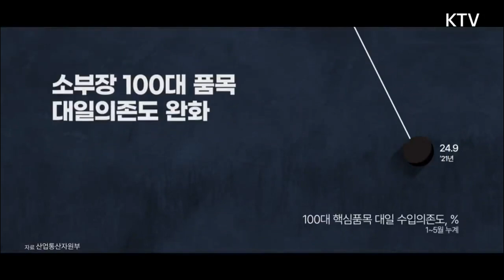강민석 전 청와대 대변인이 말하는 문재인 대통령...